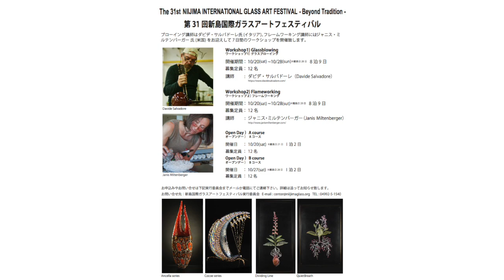The 30th Niijima International Glass Art Festival